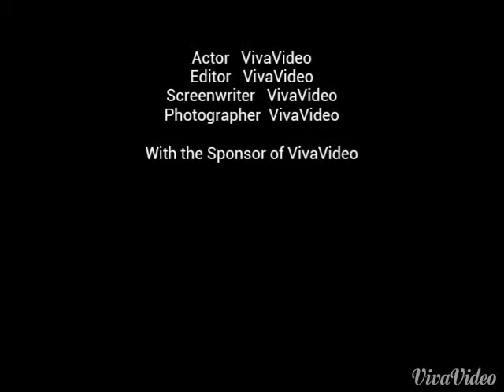Alvin and the chipmunks take over